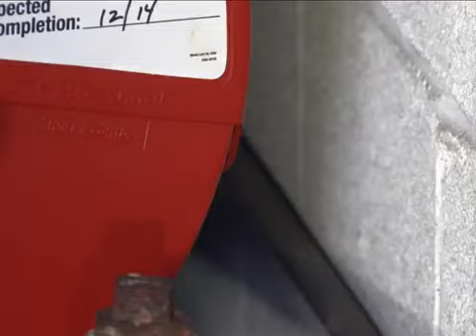Masterlock rotating gate valve lockout 8 13 inch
How to use the Masterlock rotating gate valve lockout 8 13 inch.